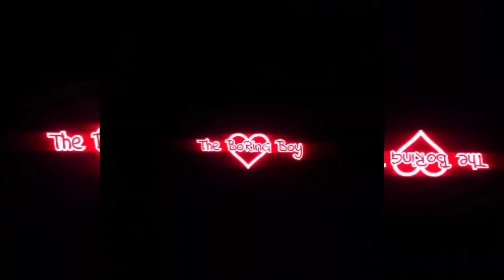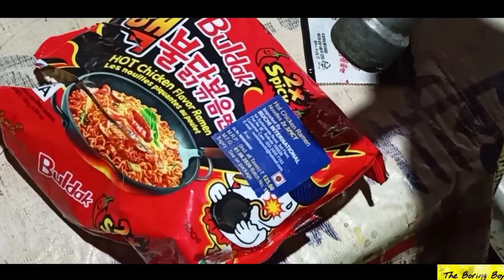THE STORY OF 2X SPICY NOODLES🔥Manipuri Skit🔥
Bored? Sit back relaxed and watch this new video💝

You can support me financially (if you want):-
UPI ID - boringboy@upi

Shooted using-

🔴Realme 7

Edited using-

🔴 Kinemaster (On Phone)

*All the song/audio clips used belong to their respective artists, producers, directors, composers, musicians, lyricists, the production house, etc.* The song links are given below, click on them and listen to the full song:-

Are you on FB & IG ? I am very much active there✌️

Official FB Page- The BoRinG Boy